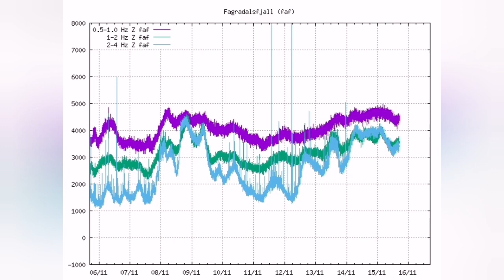Tremors Are Rising Again In Iceland Fagradalsfjall Geldingadalir Volcano